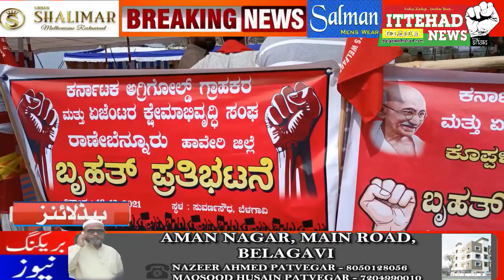ITTEHAD NEWS | BELGAUM NEWS | WINTER SESSION DAY 04 | TODAY PROTESTS AT SUVARNA SOUDHA BELAGAVI